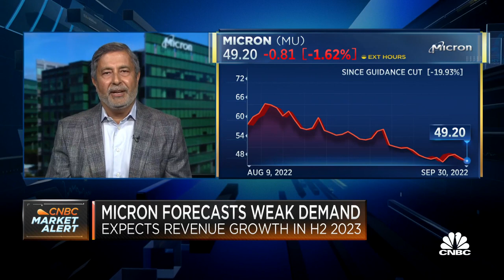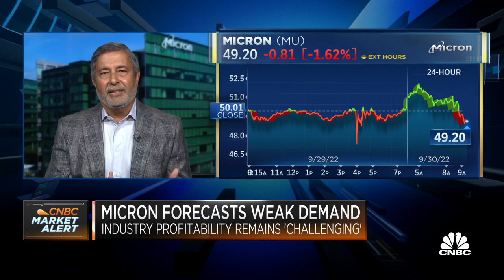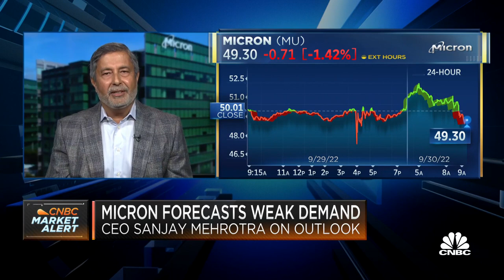Micron CEO Sanjay Mehrotra: We are taking actions to bring supply and demand in balance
Micron CEO Sanjay Mehrotra joins 'Squawk on the Street' to break down the company's latest quarterly earnings report.